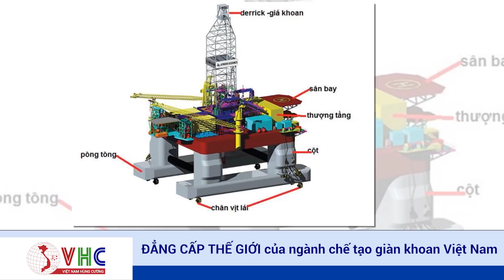ĐẲNG CẤP THẾ GIỚI của ngành CHẾ TẠO GIÀN KHOAN Việt Nam